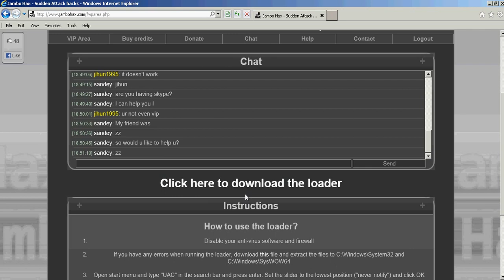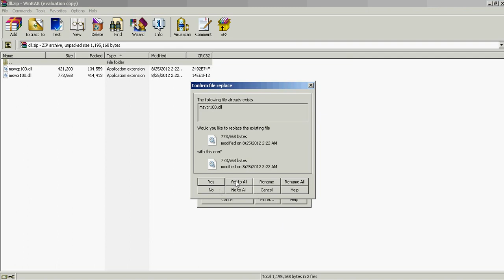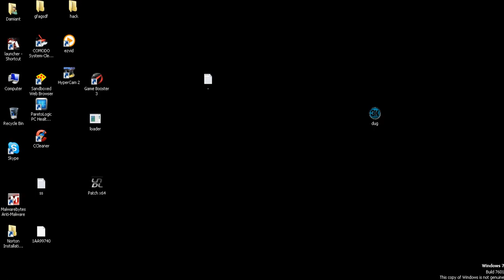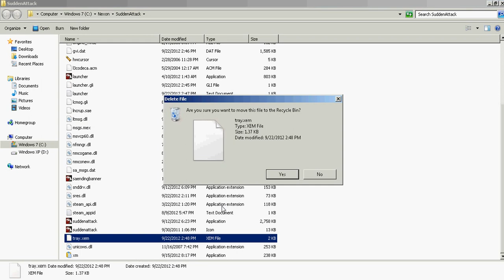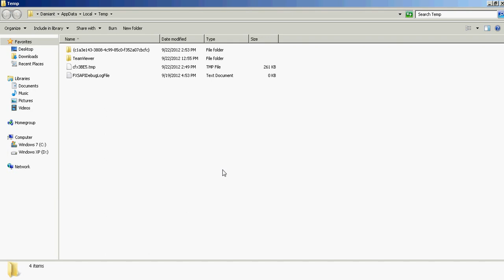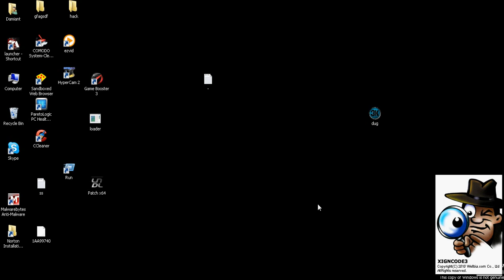Vip Tutorial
credits to- jackmeoff
delete files sana folder:

delete winrar file- if u have one they are usually started with numbers.
cres.dll
cshell.dll
xmag.xem
xnina.xem
xxd.xem
xigncode
trey.xem
btw. my hypercam didnt let me record longer so i couldnt show u when to open hack but u ctrl+tab out and open loader when ur at channel screen freedom etc..